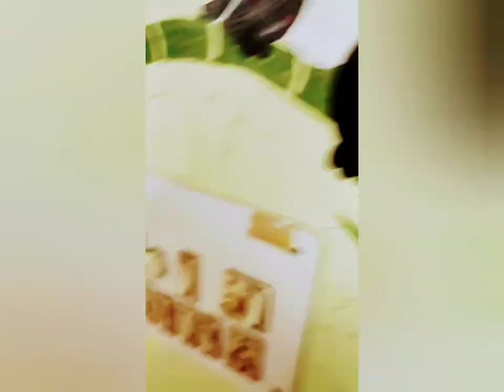wall painting art... easy diy panda.. ❤❤❤